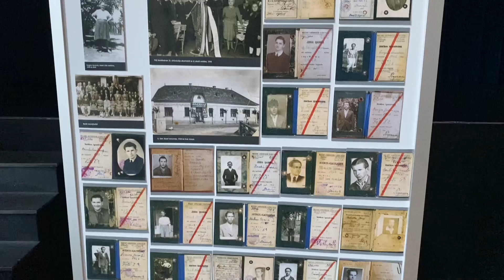110 éves a Fóti Sportegyesület